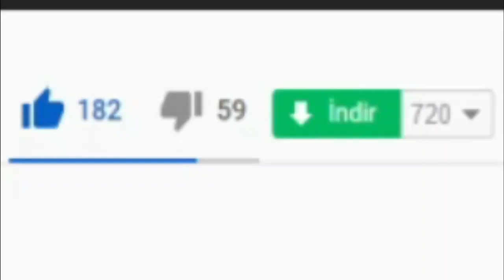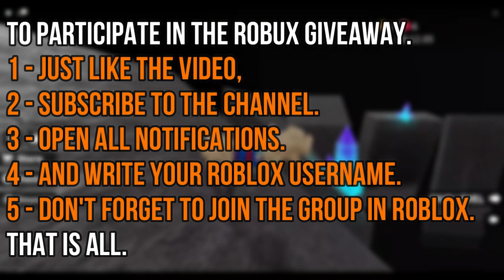(2021) ALL *NEW* SECRET OP CODES! 🔥 Roblox Heroes Legacy Codes 🔥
I have put together all the new secret codes of Roblox Heroes Legacy in this video. Heroes Legacy is a Roblox game where you create your own hero and fight other players. Have a good time.